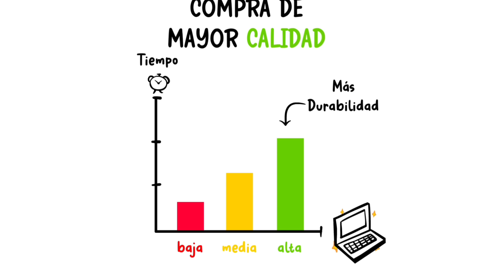3 Reglas del dinero que mejorarán tus finanzas para siempre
Mira las 3 reglas del dinero, que mejorarán tus finanzas.
La gente que hace estas 3 cosas, ahorra dinero, y tiempo.